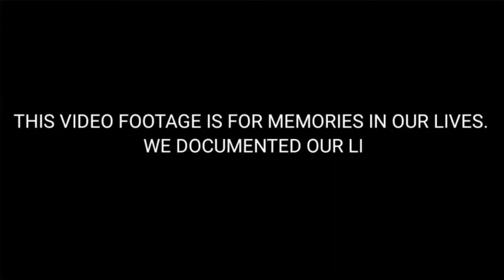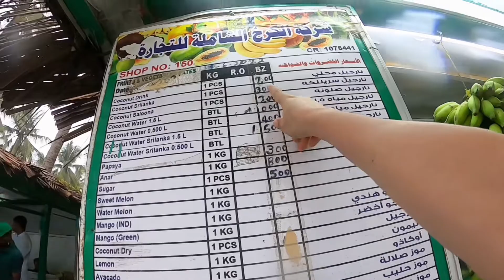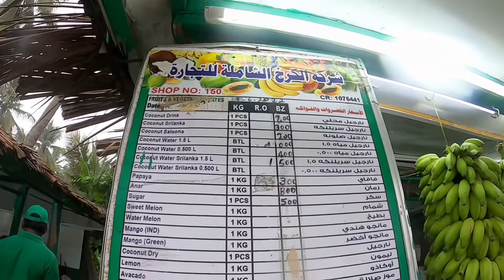AL HAFFA MARKET A TRADITIONAL MARKET IN SALALAH, OMAN | DINNER WITH THE INDIAN FAM! Ep. 4 | FIL-DIAN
AL HAFFA MARKET A TRADITIONAL MARKET IN SALALAH, OMAN || DINNER WITH THE INDIAN FAMILY Episode 4 || INDIAN FILIPINO INTERRACIAL COUPLE || INDIAN MAN MARRIED TO A FILIPINO

Hello Everyone!
I am ELI From Philippines And My Husband Is SAM From Punjab India. We Are A FILIPINO-INDIAN INTERRACIAL COUPLE And A Seventh Day Adventists.
Our Treasures are to travel Together, Embark On Our Journey, and Creating Memories In Our Lives. We Documented Our Lives So We Can Look Back It Anytime We Want. We Enjoyed The Nature That God Has Blessed This World.
I Joined YouTube Because I Want To Gain More Self Confidence because Before I Was Always Staying In The House, I Don’t Like To Interact To Other People Or To Mingle with Them.
I Like Editing Videos And Captured Good Memories Even Though I Couldn’t Take A Good Angle.🤣
I Really Love To Travel, Go Hiking, Swimming,Long Distance Walking
And To Explore Around the World.
 I also Love Baking And Singing Even Though The Song Doesn’t Like Me.🤣
We Are Keeping The Sabbath Day To Keep It Holy To The Lord..🙏

This channel isn’t  a story of how we met but we created this video about travel, lifestyle and more..
We Thank you In A Million Ways for Always Being There For Us
Before you leave this video.
I would like to ask you a favor.
May God’s guidance be with you and also his blessings abundantly.